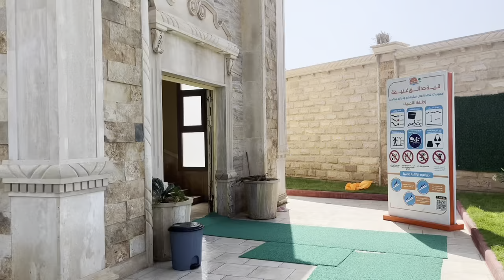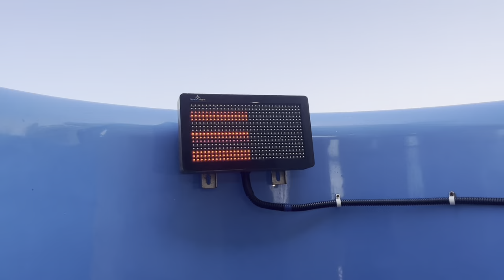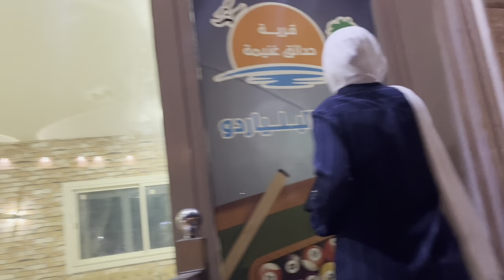Spend a week with me | in Tripoli💕🌊🐬🌸